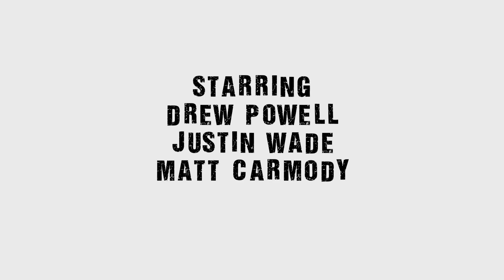"Man Jam" Web Series | S. 1, Ep. 2 | "Yoko Oh, No!"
Plot: The guys aren't too happy when Bud (Drew Powell) brings a lady friend (Megan Albertus) to the rehearsal.

Episode 2, Season 1 of the comedy web series, "ManJam", starring Drew Powell ("Gotham"), Matt Carmody ("NCIS"), Justin Wade ("Franklin & Bash") & Joe Pascual ("Lincoln Heights"). The series focuses on a group of friends who get together and play music to blow of steam and escape the routine of their humdrum lives. We follow the guys as they struggle with marriage, divorce, work, mid-life crises, growing older -- and refusing to grow up.